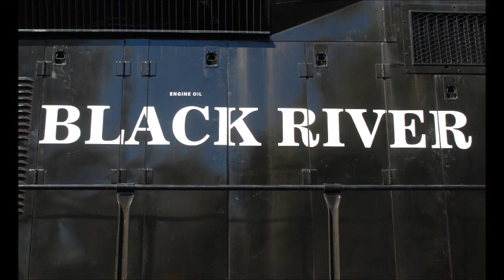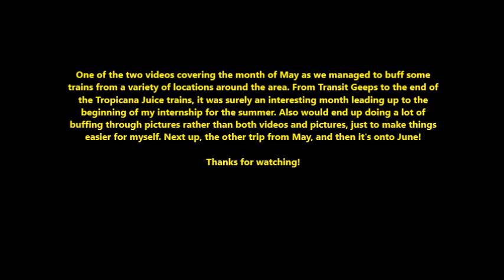New Jersey Buffing in May 2018: NJT Geep/Moves, Juice Train Finale & Other Freights!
A "May Montage" of some of the train action from trips to different areas of New Jersey.

Action featured was from a couple of different trips made to Denville and Morris Plains, a Friday evening visit to Bound Brook/Middlesex and a couple of rainy/gloomy day visits down to various spots along Conrail Shared Assets.

Was pretty cool to see a CSX loaded Dept. of Defense (DODX) train on "National Armed Forces Day" and what would end up being my last time catching a CSX Tropicana Juice train before the trains themselves were abolished and the traffic was put on other trains.